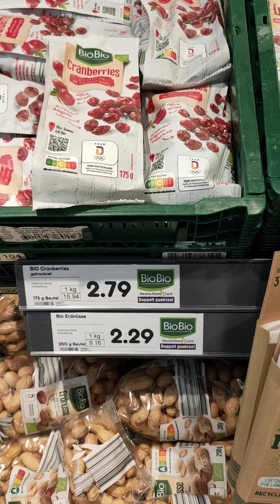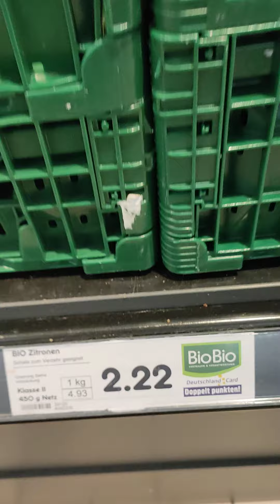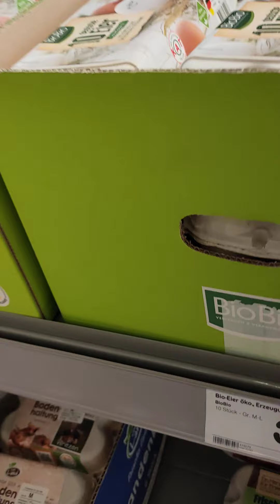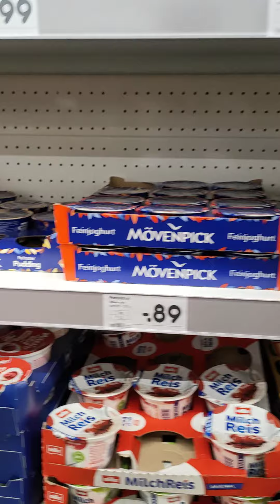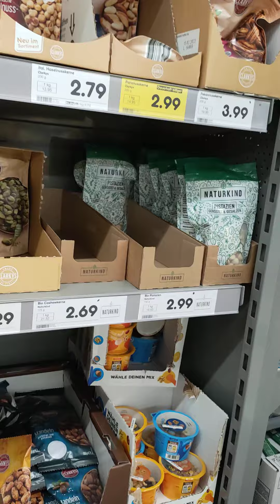Германы жирийн хүнсний дэлгүүр Netto д БИО натур миний явуулсан Био үрээр тарьсан ногоонууд ийм бна